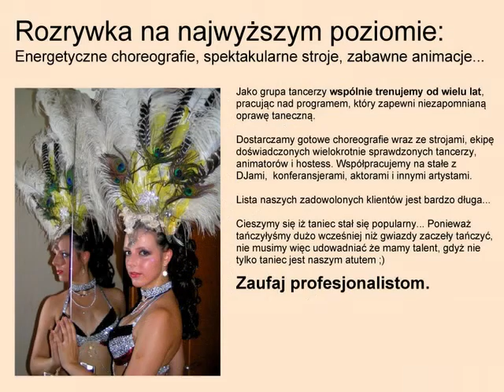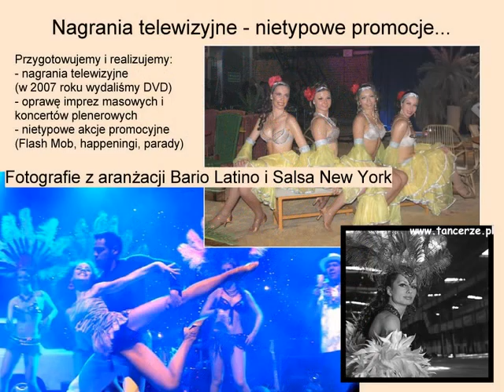Tancerze.pl 2012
Najlepsza Rewia w stylu Kabaretowym - na rynku od 1999 roku!